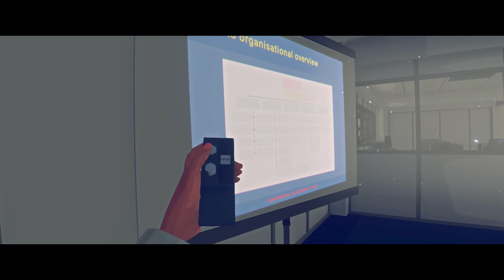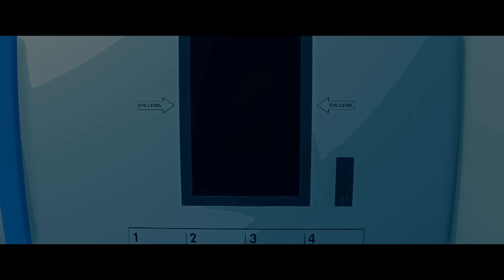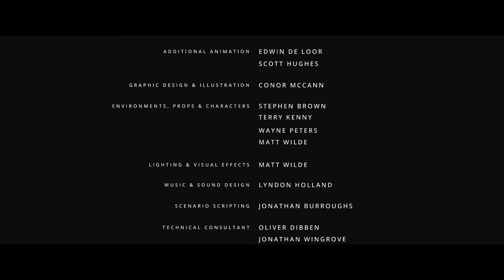TRIPPING BALLS - Virginia #4 (Finale)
Here's a quirky and short story about two FBI agents and a missing kid :)